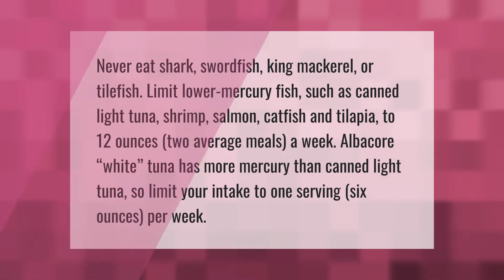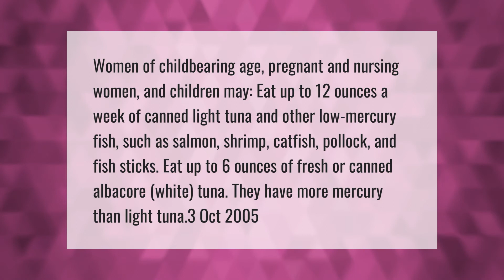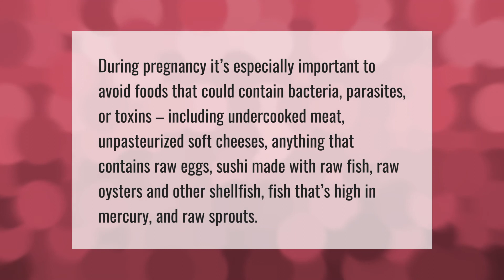What seafood should you avoid when pregnant?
00:00 - What seafood should you avoid when pregnant?
00:44 - Can I eat crab legs while pregnant?
01:13 - Is canned tuna safe during pregnancy?
01:51 - What should I avoid during my first trimester?

Laura S. Harris (2021, April 13.) What seafood should you avoid when pregnant?
    AskAbout.video/articles/What-seafood-should-you-avoid-when-pregnant-234786